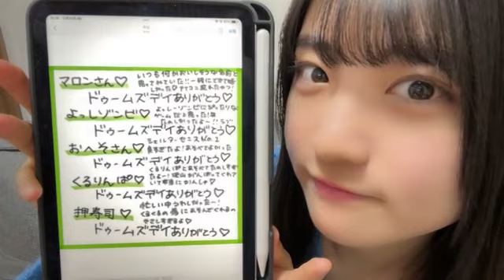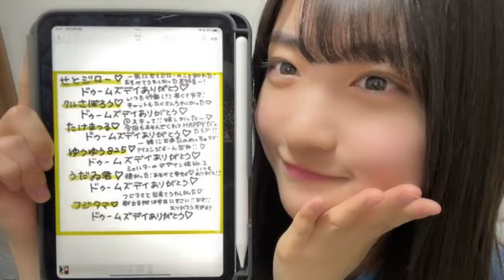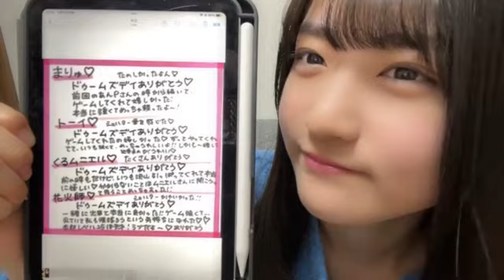48 KURUSHIMA YUKA 2023年12月22日21時01分50秒 久留島 優果（STU48 2.5期研究生）